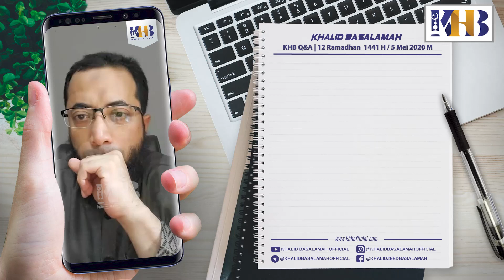Hukum Ucapkan Barakallahu Fii Umrik